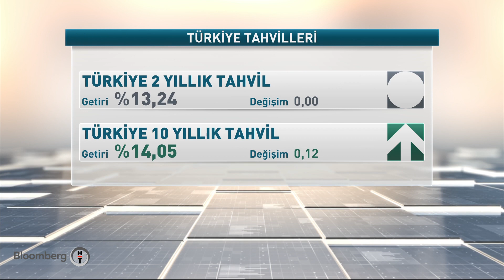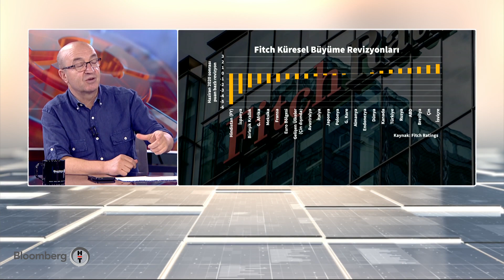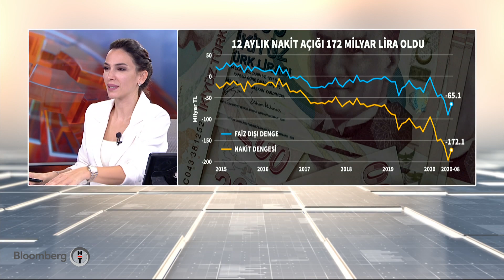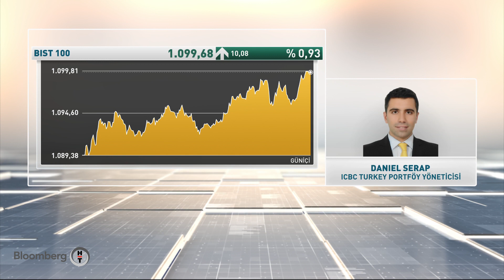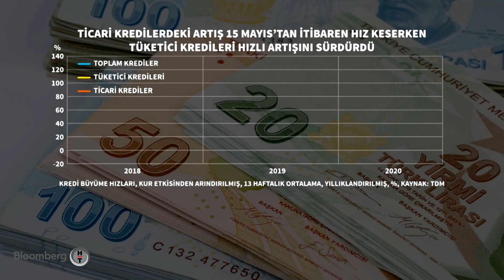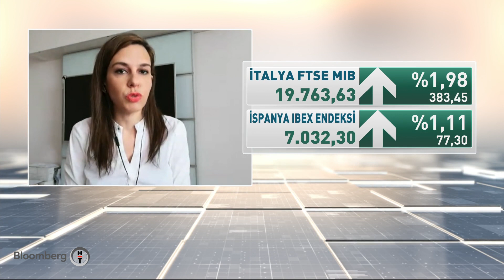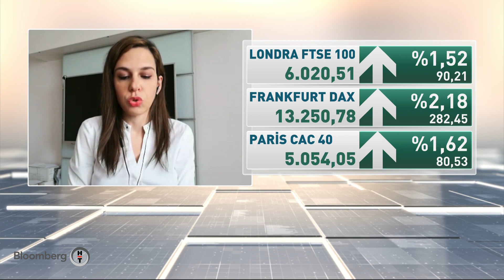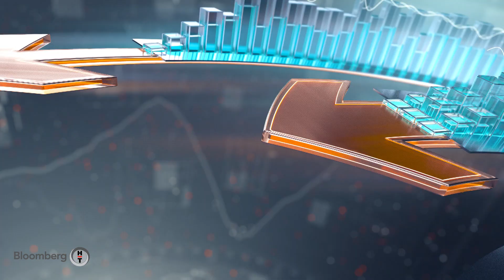Günden Kalanlar | 09.09.2020